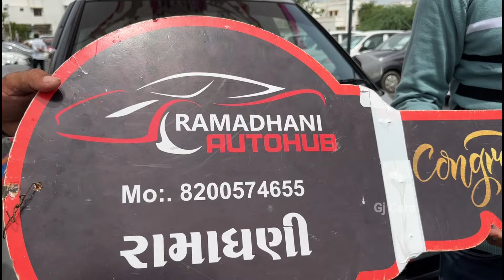એક દિવસમાં ૧૫ ગાડીઓની Delivery | રામાધણી auto hub મહેસાણા | second hand car market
એક દિવસમાં ૧૫ ગાડીઓની Delivery | રામાધણી auto hub મહેસાણા | સસ્તા ભાવે CNG ગાડીઓ Alto,Swift,WagonR | મહેસાણામાં સસ્તી સેકન્ડ હેન્ડ ગાડીઓ | gujarat car dealers | second hand car in ahmedabad under 1 lakh | second hand car in Gujarat | visnagar car market | second hand car in ahmedabad

રામાધણી ઓટો હબ ( મહેસાણા )  :
Address : પાટીદાર પ્લાજા ની બાજુમાં, સાઈ બાબા રોડ, માનવ આશ્રમ ચોકડી, મહેસાણા, ગુજરાત

નમસ્કાર મિત્રો,

જો તમે Second hand car શોધી રહ્યા છો તો તમે સાચી જગ્યાએ આવી ગયા છો.

GJ CARS ની Youtube ચેનલ માં તમને ગુજરાતની second hand cars ના Review વિડિયો જોવા મળશે. અને Used cars in Gujarat ના વિડિયો જોવા મળશે.

ગાડીઓના બીજા વિડિયો જોવા અમારા Instagram પેજ ને follow કરી દેજો.

તમારી ગાડીઓ અને office નો વિડિયો બનાવી Online marketing કરવા નીચેના નંબર પર સંપર્ક કરો.

Your Query :
એક દિવસમાં ૧૫ ગાડીઓની Delivery,
રામાધણી auto hub મહેસાણા,
સસ્તા ભાવે CNG ગાડીઓ Alto Swift WagonR,
મહેસાણામાં સસ્તા ભાવે CNG ગાડીઓ Alto,WagonR, Swift,
મહેસાણામાં સસ્તી સેકન્ડ હેન્ડ ગાડીઓ,
સેકન્ડ હેન્ડ કાર ગુજરાત,
સેકન્ડ હેન્ડ ગાડીઓ,
used car in mahesana,
visnagar car market,
second hand car market ahmedabad,
second hand cars in gujarat,
second hand car gujarat,
ahmedabad car bazar,
used cars in gujarat,
second hand maruti alto cars,
kd moto video,
car yours video,
your future rides video,
gujju cars video,